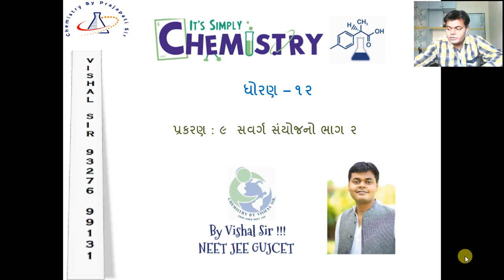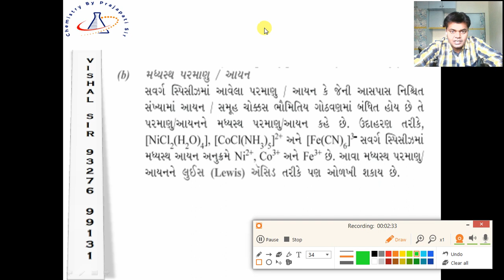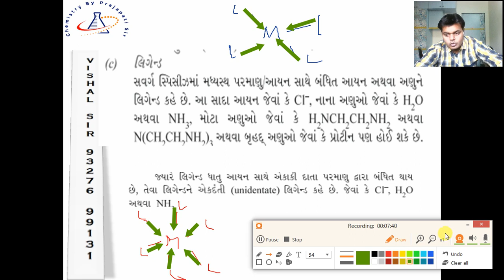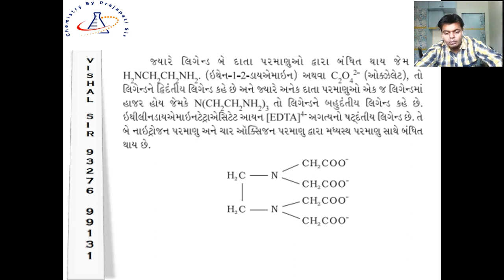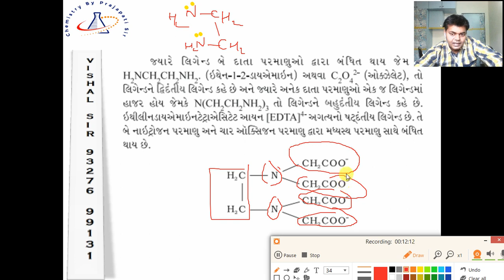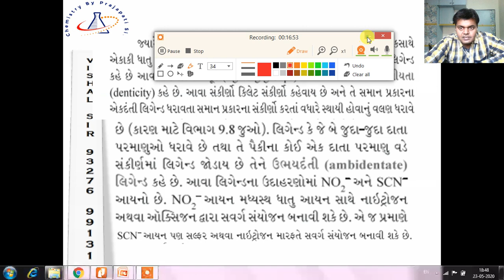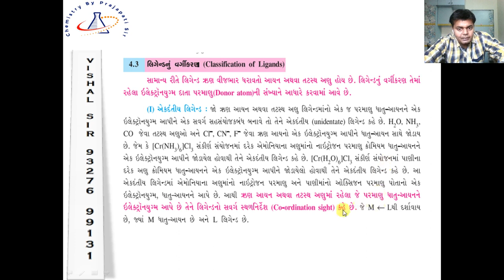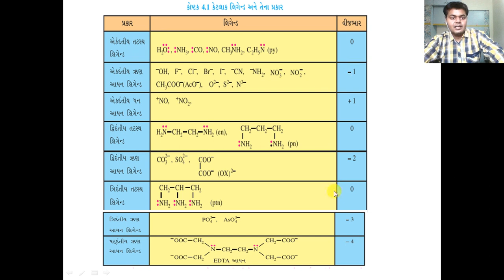STD 12 Chemistry Savarg Sayojano Coordination Compound Part 2 by VP Sir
Types of Ligand